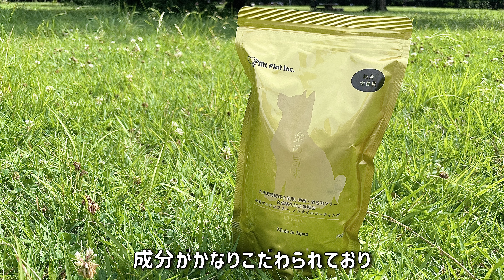お仕事をはじめた愛犬が優秀すぎました🥹【イタグレ】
動画を見つけていただきありがとうございます☺️

いつも皆さんが見てくださっているおかげで
金の旨味をご紹介して頂いたブルーさん！✨

お仕事内容は美味しいご飯の食レポです😋

我が家は解凍処理のあるご飯を普段ブルーにあげているので、お出かけした時や万が一の災害時のためにドライフードも探してきました😌

なので食材にか・な・り！こだわりのある金の旨味はまさに探していたようなドッグフードでした♪

愛犬にはなるべく安心安全かつ美味しいご飯を食べて欲しいですよね☺️

\7/5〜8/4まで有効です✨/

Mt Flat Pet Foods『金の旨味』サイトはこちら☟